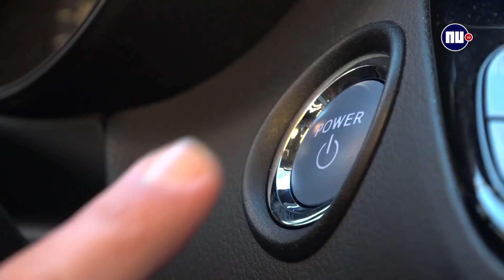In de auto met Hans van Breukelen: 'Ik dacht even aan zelfmoord'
Deze week zit Hans van Breukelen bij Chris Helt in de auto. Ze hebben het onder meer over de tijd van Van Breukelen als doelman en zijn leven bij de KNVB na zijn afscheid als keeper.